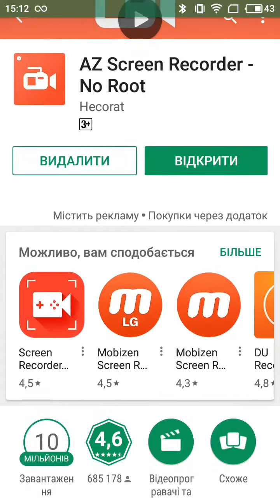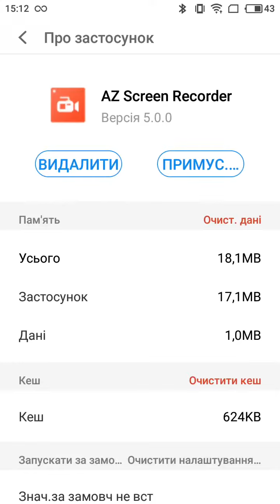How to RECORD SCREEN (and audio) for Android? FREE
Easy way to record screen on your Android phone! For free!

In this episode you will learn something of following:
how to record android screen without root or computer
download screen recorder untuk android
android app to record phone screen
android screen recorder apk download
record my android screen no root
how to record android screen with elgato
android app record video screen off
record my screen android download

by Elexive